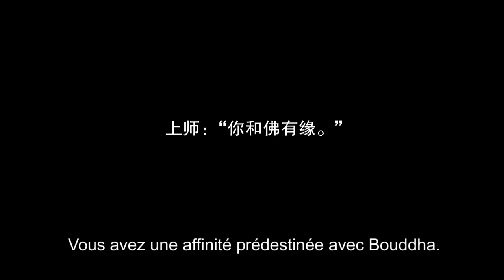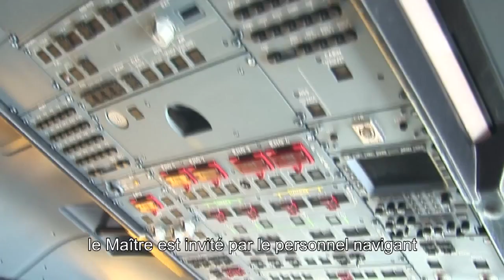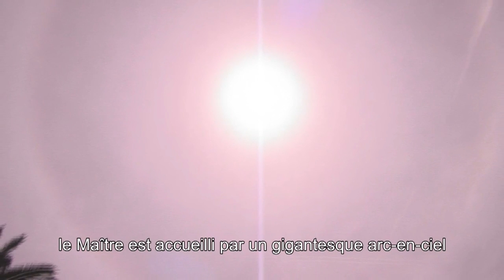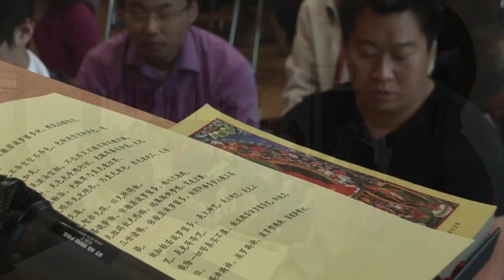How are you, Europe!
A documentary recording a Tibetan Lama Master met with people in Europe.